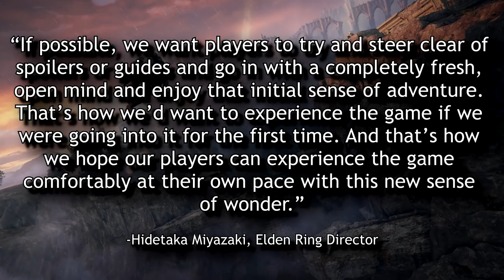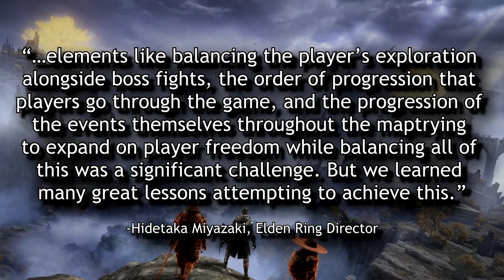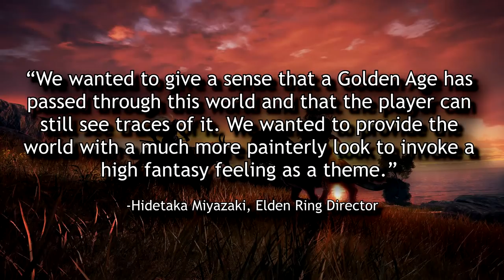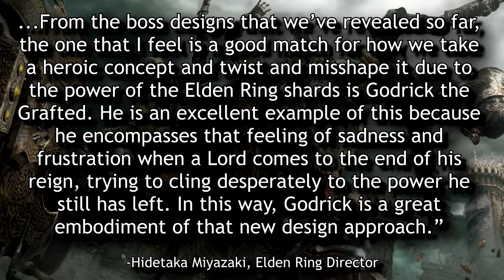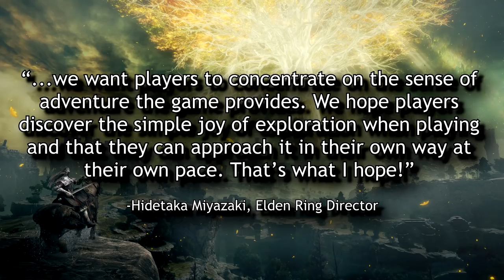New ELDEN RING PS Blog Interview & Ominous New Tweet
28 days until Elden Ring launches on February 25, 2022! Today I talk about the Elden Ring mook information and the Tarnished Blossom Item.

➤ Discord Server: TEMPORARILY LOCKED, MSG TO JOIN